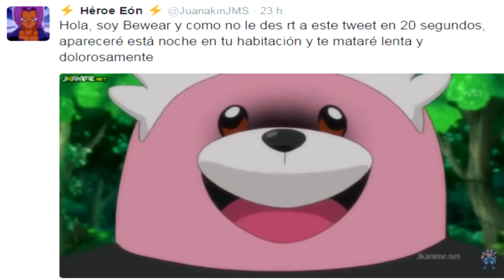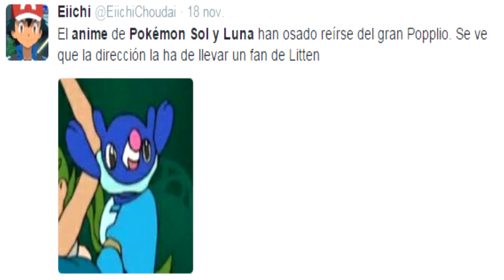MEMES E IMAGENES DE POKEMON SOL Y LUNA (ANIME VERSION)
Un saludo a: @Retrashado @DemianX0 @Vitadri_YT @alvishadow1 @DanielOrozcoXD1
creadores de algunos de los memes de este vídeo.